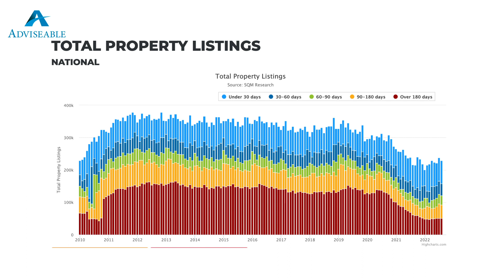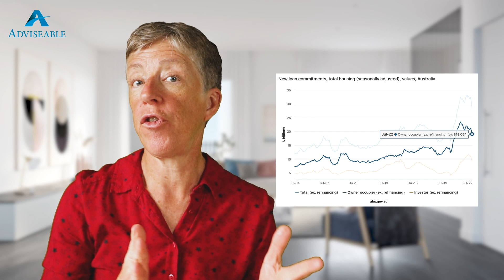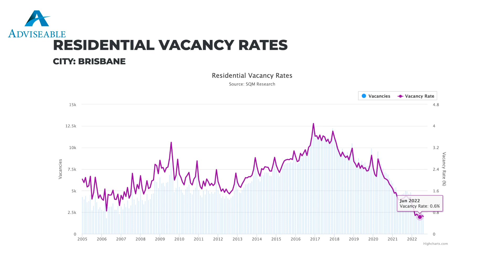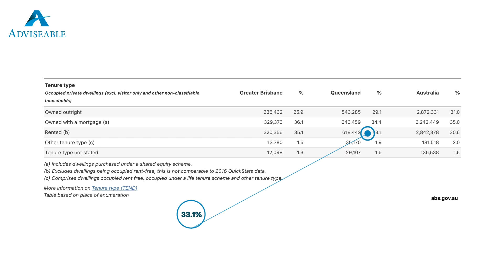Queensland’s New Land Tax Rules Adviseable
Adviseable | Property News

What is happening with the proposed Land Tax rules in Queensland? How will these taxes affect investors, and are they even legal? Kate discusses changes to Queensland Tax Laws and investigates how they may affect the rental market.

For more fantastic property information from Kate, you can purchase her new book available online and from your local retail bookstore.

The Female Investor – Creating Wealth, Freedom & Security Through Property

If you have any questions about the video, please ask in the comments, and we'll answer where possible.

On the Adviseable channel, we cover all things property and real estate. You can avoid all the media hype, dramas, and clickbait videos, as we get all our advice directly from those working in the industry.

When investing in property, it's crucial to stay up to date with what's going on in the property markets and listen to the advice from industry leaders. We provide an honest and balanced view of the current state of the property market.

New videos from the Adviseable team are uploaded and published every Tuesday & Thursday at 6pm.

Adviseable are the Buyers Agency and experienced Qualified Property Investment Advisers with the personal touch.

Adviseable's approach is to stand for their client first, area second and property third. We are 100% independent while helping clients build wealth and secure their financial future. We're licensed to operate in multiple states of Australia.

is the Australian property market going to crash
passive income
personal finance